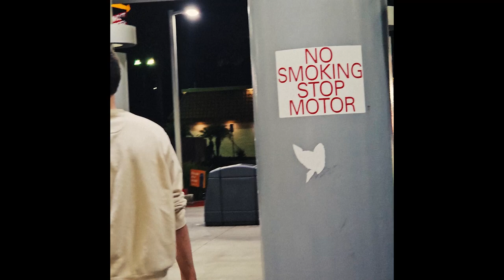Pool Hall - Short Film